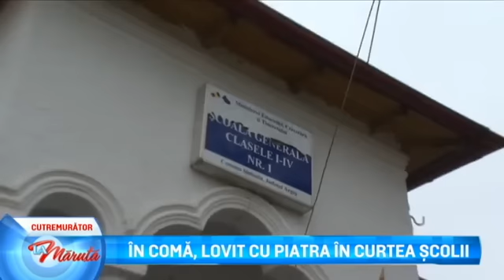In coma, lovit cu piatra in curtea scolii